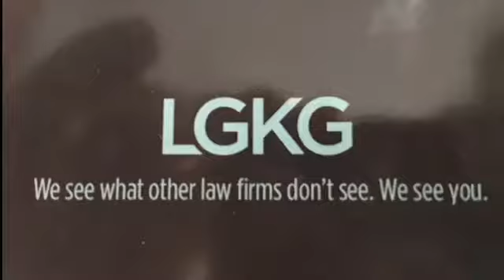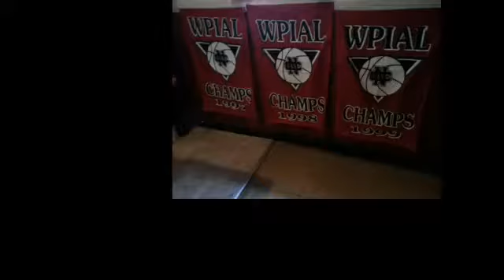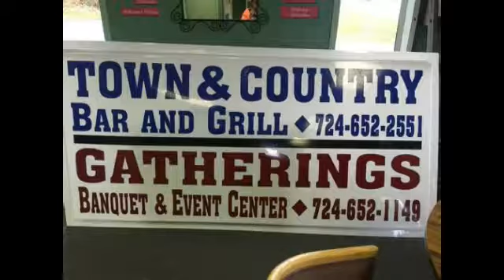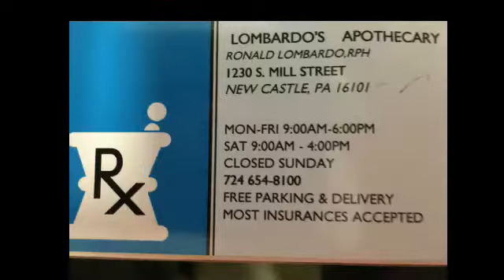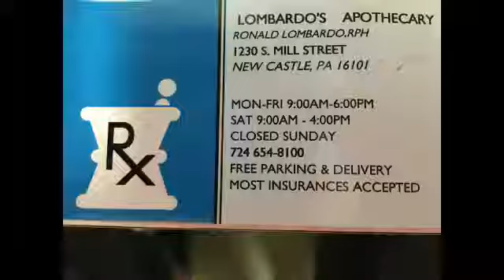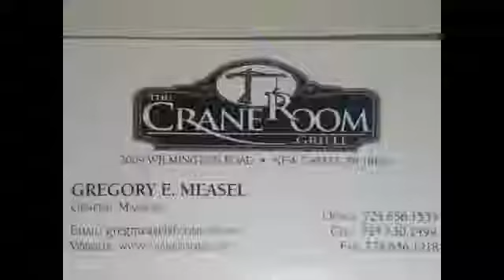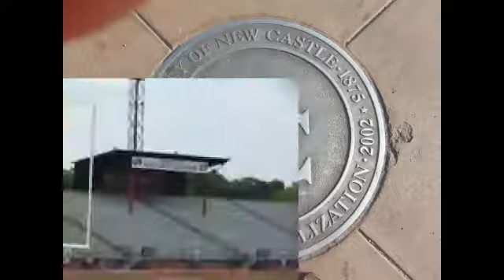NCTV45′s NewsWatch Complete Monday August 27 2018 with Angelo Perrotta